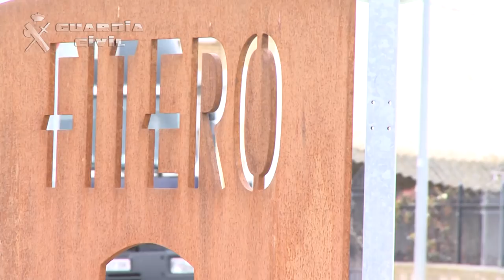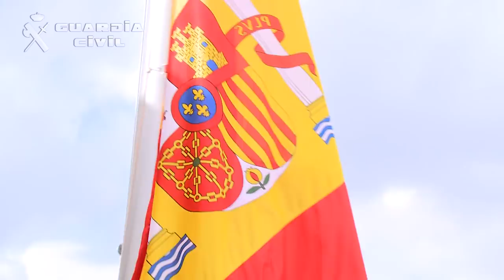Inauguración Acuartelamiento de Fitero (Navarra). Demostraciones y eventos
El ministro del Interior inauguró  el pasado 15 de marzo el nuevo cuartel de la Guardia Civil en Fitero (Navarra).En el acto de inauguración, Fernández Díaz estuvo acompañado por la presidenta del Gobierno de Navarra, Yolanda Barcina; el director general de la Guardia Civil, Arsenio Fernández de Mesa; el presidente del Parlamento de Navarra, Alberto Catalán; la delegada del Gobierno en Navarra, Carmen Alba; el subdirector general de apoyo de la Guardia Civil, Adolfo Gómez-Rico, y el alcalde de Fitero, Francisco Javier Yanguas, entre otras autoridades.

El ministro del Interior abrió su intervención recordando las distintas movilizaciones que los ciudadanos de Fitero han realizado a lo largo de los años por el cierre del cuartel –en agosto de 1991- y para reclamar la vuelta de la Guardia Civil a esta localidad navarra. Fernández Díaz, tras realizar en su intervención un detallado repaso histórico de la presencia de la Guardia Civil en Fitero, afirmó que desde que asumió las responsabilidades del Ministerio del Interior, "todos mis esfuerzos han ido encaminados a hacer de España un país más seguro. Hoy los datos demuestran que vamos por el buen camino, pues el número de infracciones penales conocidas se ha reducido en 2014 más del 3,7%, haciendo que la tasa de criminalidad española sea ya una de las más bajas de la Unión Europea, colocándose en 44.7 infracciones por cada 1000 habitantes, la más baja de los últimos 12 años"

En cuanto a la Comunidad Foral de Navarra, Fernández Díaz indicó que la tasa de criminalidad es más baja que la registrada a nivel nacional y en el año 2014 se ha colocado en 41,4 infracciones penales por cada 1000 habitantes.

Seguidamente, el ministro del Interior destacó que "con mi presencia aquí, hoy quiero reivindicar la importancia de este tipo de unidades y su papel fundamental en la seguridad de muchos ciudadanos, un empeño en el que, además, se están consiguiendo resultados muy positivos". Un buen indicador es, por ejemplo, la evolución que en el último año han experimentado los robos en explotaciones agrícolas y ganaderas, gracias sobre todo a un programa puesto en marcha por el Ministerio del Interior de reducción de la criminalidad en el campo, cuya acción más destacada ha sido la creación de los equipos ROCA de la Guardia Civil.

Esta unidad especializada está cosechando buenos resultados. Así, durante 2014 "estas infracciones penales – ha informado el ministro del Interior- han experimentado un descenso a nivel nacional del 12,2%, comparando las cifras conocidas con las del mismo periodo de 2013, un descenso que en Navarra se cifra en el 9,1% y que, estoy seguro, serán incluso mejores gracias al esfuerzo de los efectivos de esta nueva Unidad que hoy inicia su andadura".

El ministro del Interior finalñizó su discurso con un mensaje de ánimo "para que deis continuidad al legado profesional de vuestros antecesores y como decía Ahumada en la Cartilla desempeñéis vuestras funciones con dignidad, prudencia y firmeza".

El nuevo cuartel de Fitero

El proyecto y obra del cuartel ha sido gestionado en la Subdirección General de Planificación y Gestión de Infraestructuras y Material de la Seguridad de la Secretaria de Estado de Seguridad (SGPGIMS), por un importe de 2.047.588,24 € (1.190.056,77 euros corresponden a la anualidad 2014 y 857.531,47 euros al año 2015).

El Pleno del Ayuntamiento de Fitero, en sesión celebrada el 29 de agosto de 2013, se comprometió a ceder gratuitamente al Ministerio del Interior los terrenos necesarios para la construcción de este Cuartel.

El edificio cuenta con una superficie aproximada de 1.575 m2, de los cuales se ha construido una planta de 530 m2, quedando libres para urbanizar 1.045 m2. Está situado en la calle Federico Mayo s/n de esta localidad.

La plantilla de la Guardia Civil de Fitero está formada por un total de 15 agentes, 1 Sargento, 1 Cabo y 13 Guardias.

La Guardia Civil en Navarra

La Comandancia de la Guardia Civil en Navarra cuenta en la actualidad con un total de 53 puestos de ellos 1 es puesto principal y 52 ordinarios y cuenta con una plantilla de 1603 componentes.

La Guardia Civil en Navarra en su despliegue operativo cuenta con unidades de Seguridad Ciudadana, Agrupación de Tráfico y Atestados, Servicio Cinológico, Servicio de Protección de la Naturaleza, Grupo de Rescate e Intervención en Montaña, Grupo de Desactivación de Explosivos, Intervención de Armas y Unidades de Policía Judicial y Grupo de  Información. También cuenta en su despliegue con una compañía del Grupo de Acción Rápida (GAR).